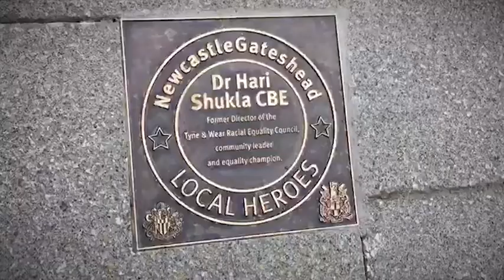Dr Miriam Stoppard Is A Local Hero (ceremony)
Dr Miriam Stoppard receives her Local Hero plaque on 10 May 2018 on Quayside, Newcastle Gateshead.

Video by ChronicleLive